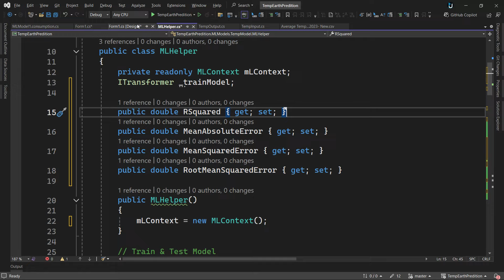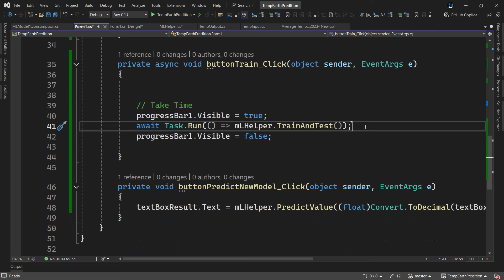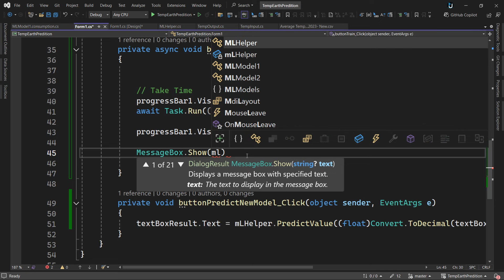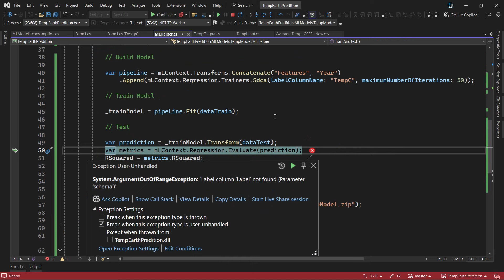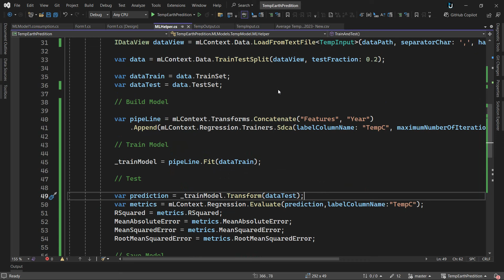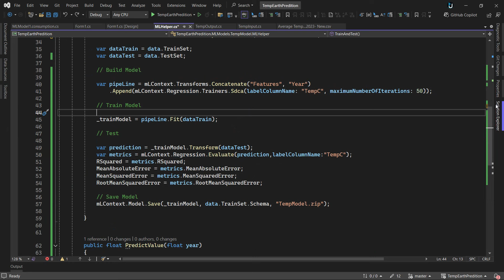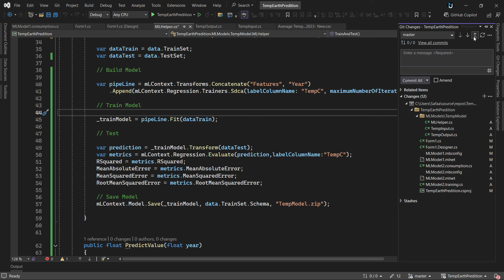38. دورة الذكاء الاصطناعي | فحص المحددات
Join us for an immersive and comprehensive 5-section course designed to equip you with foundational and advanced skills in Artificial Intelligence (AI), C# programming, and machine learning models. This course is perfect for beginners and intermediate learners who are eager to delve into the world of AI and enhance their programming skills.

Section 1: Introduction to Artificial Intelligence and Setting Up the Development Environment
Kickstart your AI journey with an introduction to the basics of Artificial Intelligence. Learn how to set up your development environment to create powerful AI applications.

Section 2: Useful Summary in C# Programming Language & WinForms
Gain a solid understanding of the C# programming language and WinForms. This session will provide you with the essential tools and knowledge to build robust applications.

Section 3: Building Prediction Model
Discover how to construct and implement prediction models using machine learning techniques. This chapter will focus on practical applications and real-world examples.

Section 4: Building Classification Model
Learn the intricacies of classification models, one of the most critical components in AI. This session will guide you through the steps to create efficient classification systems.

Section 5: Building Image Recognition Models
End the course with hands-on training in building image recognition models. Explore the fascinating world of computer vision and learn how to create models that can recognize and classify images.

Additionally, we will touch upon Natural Language Processing (NLP) techniques, providing you with a well-rounded understanding of AI applications.